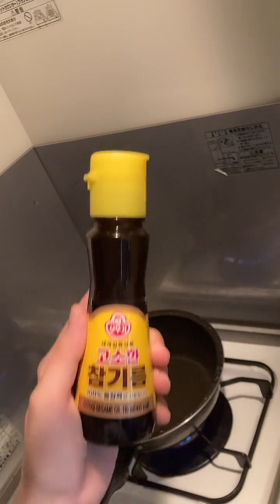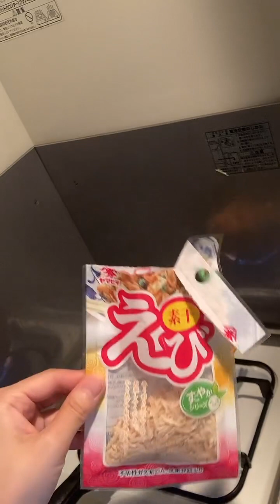朝ごはんでキムチ炒飯を作る世界線 (full ver.)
Kep1erのVlogでキムチポックンパムを作っていたのを見て
朝ごはんに「キムチ炒飯」を作ってみたら、
石焼ビビンバ風になりました。

キムチ炒飯の正しい味がわかりませんｗ
Kep1erはコチュジャン入れてなかったもんな～ｗｗｗ

Kep1erving 케플러빙 | 다같이 산다 (Live Together) #1

※サムネイルにはSpotifyコードを利用している場合があります。
※Spotify検索からカメラマークを選んで、Spotifyコードを読み込むと曲が聞けます。 ⁡